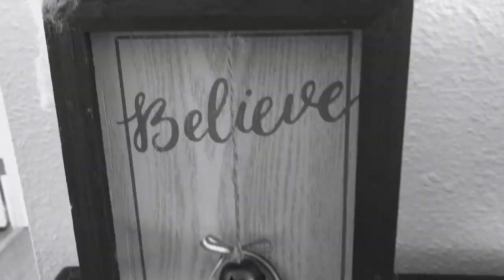VLOGMAS | Day 14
Today we went to Baby Story Time at the library, caught up on Advent days 13 and 14 and now enjoying family game night - we will catch up with you tomorrow!

If you are new to our channel, check out the beginning of our infertility and TTC journey, beginning in 2013: